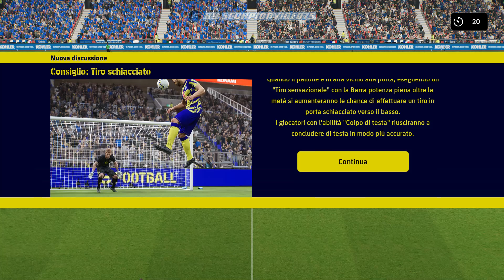eFootball 2022 • Italia Vs Francia "pazzesco, Ronaldo e Messi insieme con l'Italia"